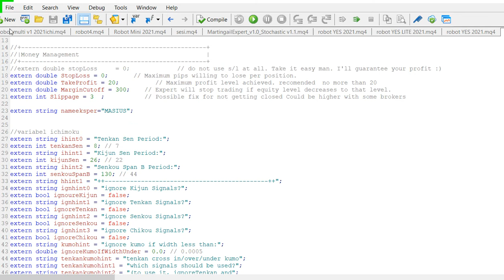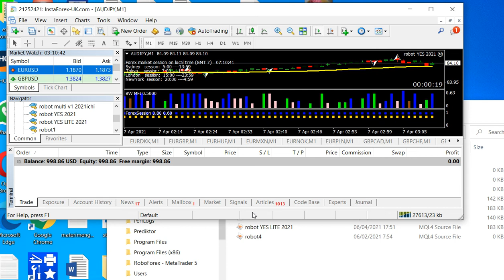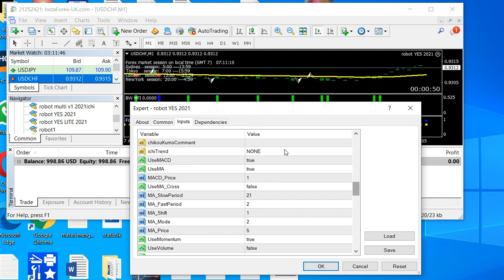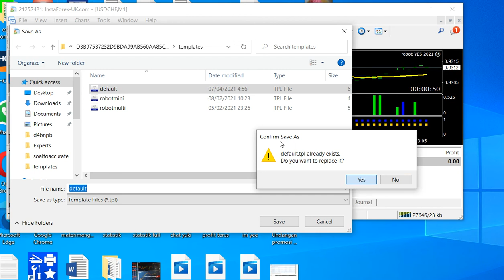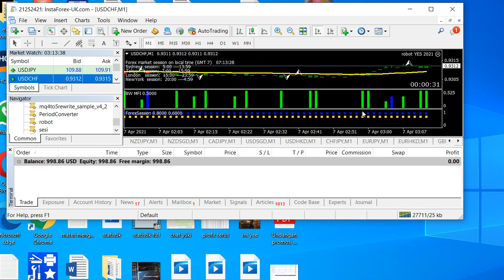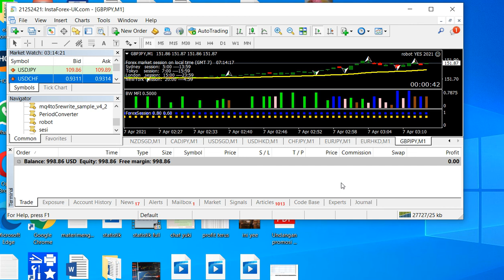[FOREX] Tutorial Menjalankan Robot YES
Menjalankan Robot YES